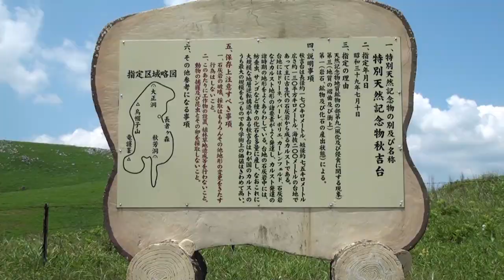初夏の秋吉台・長者ヶ森（SONY HDR-CX370V ）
６月２日、秋吉台の長者ヶ森周辺を歩いてきました。